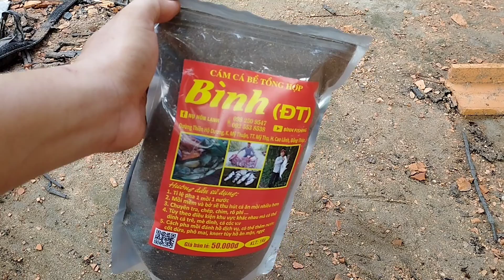mồi câu cá chép sông mới nhất ,câu là có cá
bài mồi câu cá chep sông mới nhất , mồi câu cá chép ,mồi câu cá chim
hướng dẫn làm mồi câu cá chép sông